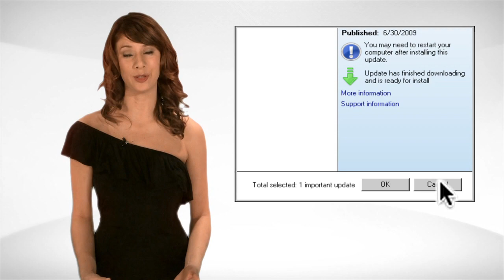How to Make Your PC More Secure - Install Those Updates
Installing PC software updates right away is really important - watch and find out why.